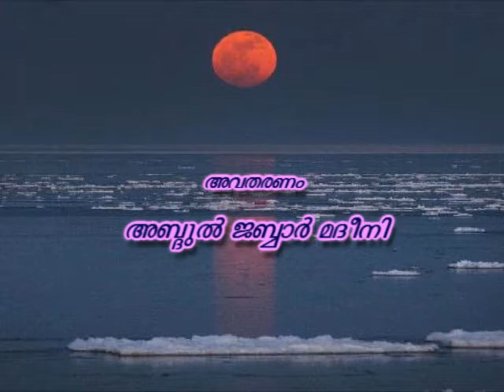അംറുബ്നുൽ ആസ്വ്(റ ) .... (RAMADAN : 21,സ്വഹാബികളുടെ സാരോപദേശങ്ങൾ )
അംറുബ്നുൽ ആസ്വ്(റ ) (RAMADAN : 21,സ്വഹാബികളുടെ സാരോപദേശങ്ങൾ ) : DAMMAM ICC ഇഫ്താർ TEND പ്രോഗ്രാം .1437 ഹിജ്റ വര്ഷം ( 2016 ) അബ്ദുൽ ജബ്ബാര് മദീനി സംസാരിക്കുന്നു